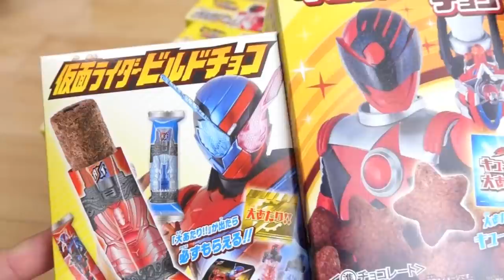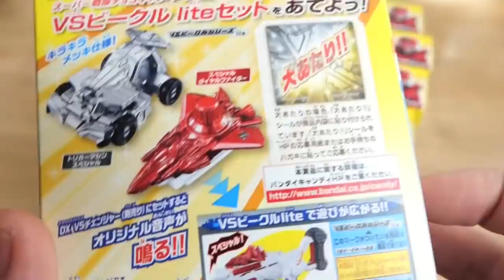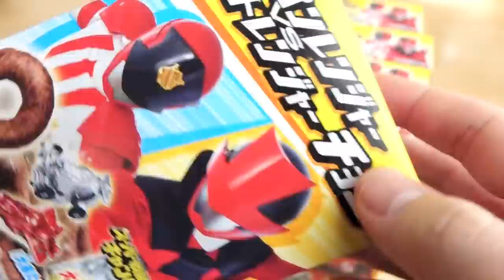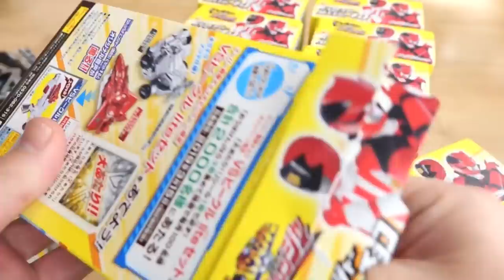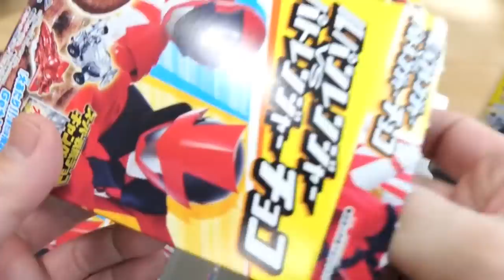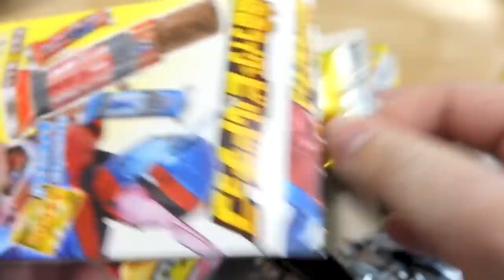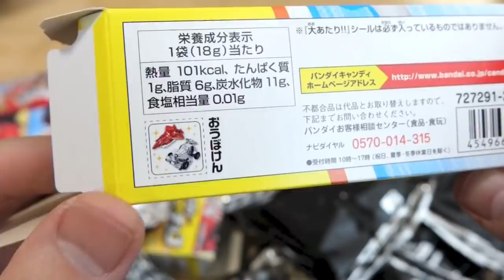【一番美味しいのはどれだ！？】ルパンレンジャーVSパトレンジャーチョコ発売！キャンペーンも開始したので10個開封 & ビルドチョコ・キュウレンジャーチョコと食べ比べてみた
キャンペーン公式ページ